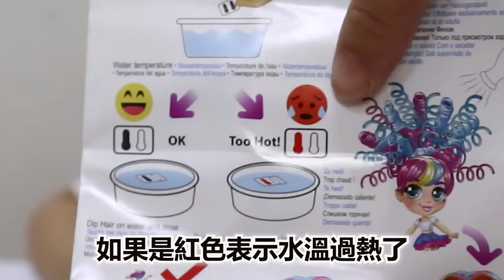doll toys curli girls 魔髮玩具 捲捲魔髮少女組 美髮可變曲變直的驚喜娃娃 變髮娃娃 小女孩玩具| Ceebee 5yrs | [中字/Eng Sub/日本語字幕]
doll toys curli girls  捲捲魔髮少女組~ 全新嘅魔髮玩具~ 只要用手輕輕一拉，頭髮瞬間由直變曲, 當浸熱水後又回變回直髮, 可以無限玩! Ceebee又點會唔即刻試下呢！一齊去片睇下有幾好玩啦

🎀【Curli Girls捲捲魔髮少女組 - 🌞夏日魔髮設計比賽】🎀
可以捲曲新髮型，又可以隨時變直髮重覆玩！仲可以幫佢哋設計造型，只要去 💕 @豆釘玩具世界 參賽，仲機會贏得🎁Dyson Airwrap Complete造型器😍😍(詳情在留言) 依家喺各大百貨公司、玩具店及玩具"反"斗城可以賣到喇！

★    玩具, 開箱, 玩樂,  親子, Vlog, 旅遊           ☆